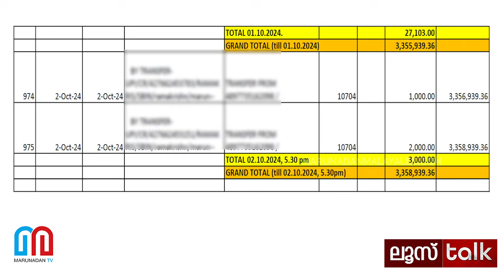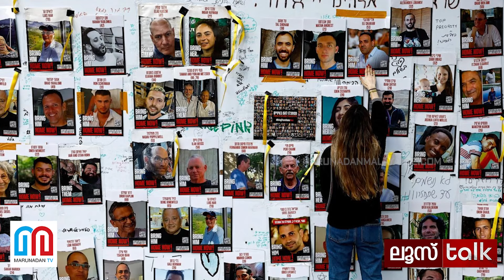യഹ്യ സിൻവർ പൊട്ടിത്തെറിക്കും.. ഹമാസ് കൂട്ടത്തോടെ ചത്തൊടുങ്ങും I Loose talk Episode - 512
ഇനി പൊട്ടിത്തെറിക്കുക യഹ്യ സിൻവർ.. ഹമാസ് കൂട്ടത്തോടെ ചത്തൊടുങ്ങും..